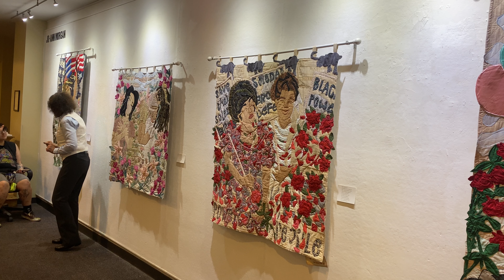March 27, 2024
Jo-Ann Morgan artist talk at Holy Family University 3/27/24